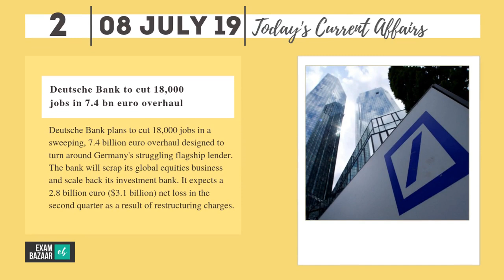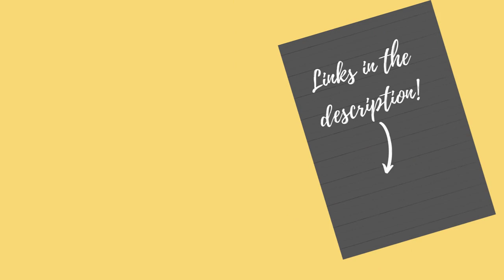Today's Current Affairs | टूडेज करंट अफेयर्स | 8 July 2019 | UPSC, SSC, Bank Examinations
Exambazaar Products:
Best Coaching Institute